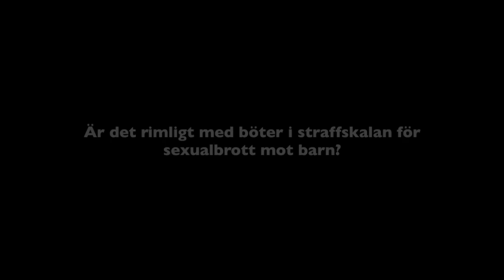ECPATs heta stol i Almedalen - Stefan Svanström Kristdemokraterna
Barnsexhandeln finns överallt, även i Sverige. Det finns både svenska offer, förövare och profitörer. Det är oerhört viktigt att våga se och våga prata om de problem vi vet finns mitt bland oss. Därför tar vi med oss en het stol till Almedalen. Vem törs svara på våra frågor? Vilka vågar se?

Här svarar Stefan Svanström, Kristdemokraterna. Följ oss för att hålla dig uppdaterad om vilka som vågar svara på de frågor alltför många blundar för.